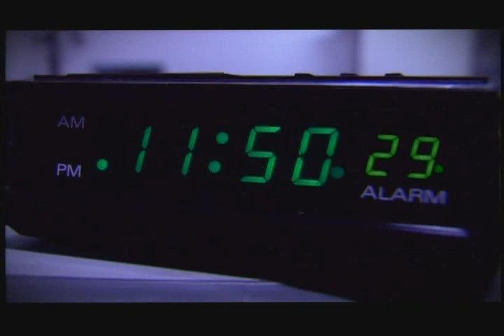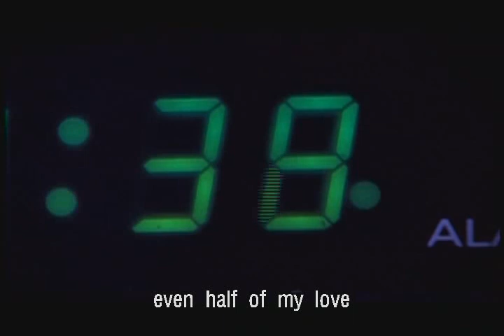Jeong Jae Wook - Foolish Love Part 2 정재욱 - 바보사랑 (Missing You Dvd's Set) (Eng Sub)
This is Korean Love Music Video Part 2 [HD & Eng Sub] Jeong Jae Wook 정재욱 - Foolish Love Part 2 바보사랑 English Sub. Youtube reject Part 1 sorry, they saying over 10 min. too long. From Missing You DVD's Set (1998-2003) Disc #3-6 .This music video very touching. When you lose first love but, life still goes on. Please leave a feed back below I really appreciated. Thanks. dragon/Lee